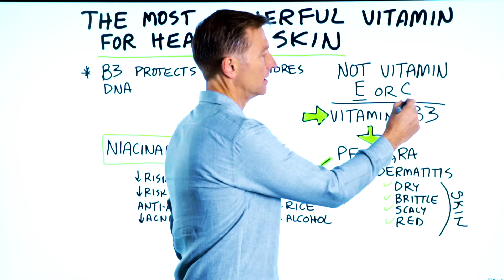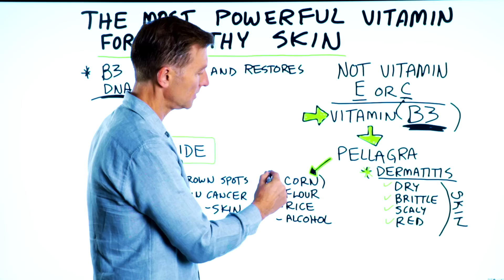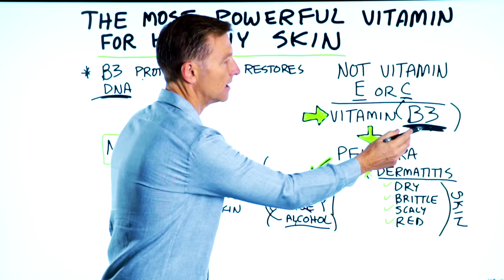The Most Powerful Skin Vitamin: Not Vitamin C or E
You won’t believe what this powerful vitamin can do for your skin. Hint: it isn’t vitamin E or vitamin C!

Timestamps
0:00 The most powerful vitamin for healthy skin
0:13 Vitamin B3 for your skin
0:45 Benefits of vitamin B3
1:10 Vitamin B3 and pellagra
1:52 Best remedies for low vitamin B3
2:26 Other benefits of vitamin B3
3:08 Need keto consulting?

In this video, we’re going to talk about the most powerful vitamin for healthy skin.

Today, I’m not talking about vitamin E or vitamin C—although these are important vitamins.

Instead, we’re going to talk about vitamin B3.

If you are deficient in vitamin B3, you can end up with pellagra. However, there’s also a subclinical version of this B3 deficiency. This is a situation where you have dermatitis—dry, brittle, scaly, and red skin.

Vitamin B3 helps protect and restore your DNA, which results in your skin feeling and looking vibrant and healthy.

Studies show that those with pellagra see amazing results when taking vitamin B3. Those with pellagra often consume too much corn, flour, rice, and alcohol. To fix this problem, people started adding synthetic vitamin B3 to enhance these foods. The problem is, synthetic vitamins don’t have the same effects as natural ones.

A healthy keto diet and intermittent fasting eliminate this problem. If you’re new to my channel, you should know that the best form of vitamin B3 is niacinamide.

Vitamin B3 can also help with:
• Brown spots
• Skin cancer
• Anti-aging
• Decreased acne

I hope this vitamin helps you make your skin vibrant and healthy.